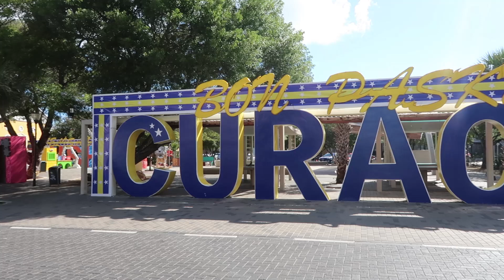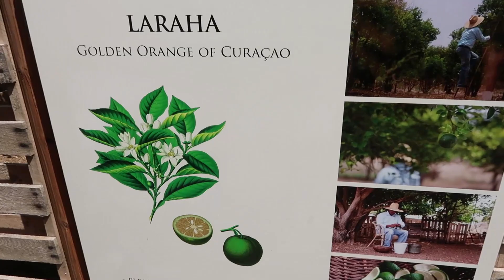Touring Curacao | End of 2017 Trip to Curacao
I went on a cruise with Royal Caribbean. I was bad on this vacation, I mostly relaxed and had fun so I don't have too many clips of my experiences but I was able to capture some of the beauty of Curacao and a few other places we visited. I will be making a separate video for each location. The thing I love about cruises is you get to visit places for a short period of time, called day excursions. These short visits are just long enough to help you determine whether or not you will visit a place again. Will I visit Curacao again for a longer visit? Although it was nice, probably not but I did enjoy the time I spent there. :)